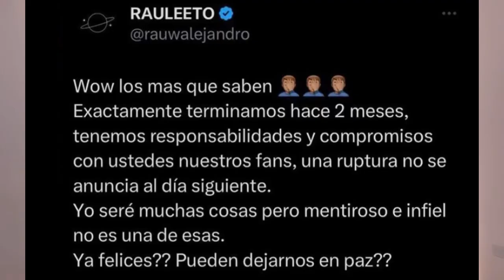Natti NATASHA😳mensajes comprometedores👀‼️ROSALIA Y RAUW CONTESTAN! SERÁ MARKETING😱‼️